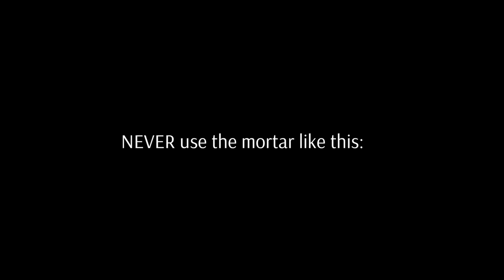👍🏽 Tips & Tricks: How to use the Vegan Milker mortar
Once you’ve blended the seeds with your hand blender:
Raise the filter above the milk in the jar and – this is VERY important – don't press with the mortar straight away.

If you do so, pulp will spill everywhere as shown in the video.
There are two ways to press the pulp:
Method 1 – Use a kitchen spatula or spoon to stir the milk and pulp mixture until most of the liquid has leaked. Then, you’re free to use the mortar.
Method 2 – Slowly drop the mortar on top of the milk until the liquid has leaked and you’re left with mostly pulp. Then you can press with the mortar to release the last few droplets.
In case you’ve blended the seeds in a blender or food processor.
First, pour the liquid inside the filter attached to the jar. Then, you can use method one or two.

. Modern and dinamic. You’ll find all the information about Vegan Milker by Chufamix you need, as well as plenty of video tutorials and vegan recipes.

Blog dedicated to homemade plant milks, including all kinds of recipes and tricks to make the best plant milks at home: in a super cheap and healthy way! Discover our secrets to make the best homemade plant milks from any nut or seed: coconut milk, almond milk, oat milk. The possibilities are endless!

They pair so well with any other vegan or vegetarian recipe. You’ll also find recipes to make your own vegan yogurt and cheese, seasonal fruits and a dedicated section on how to upcycle leftover pulp. Available in 4 languages (Spanish, French, English and Italian)

ABOUT US

ChufaMix® is a little business with a big idea: a simple tool called Vegan Milker, which allows you to easily make plant milks, yogurt and vegan cheese from any nut, seed or grain, always keeping in all their nutritional properties.
In this channel and network you will find information about how to do any type of plant milks, how to ferment these into vegan yogurt and cheeses, how to gastronomically recycle the leftover pulp and many interesting articles on the history of plant milks, nutrition, food sovereignty …
We are lovers of the “living” or “fresh”, ie: drinks that are not treated with industrial pasteurization, homogenization processes, etc. We seek the original essence of the food, with all its minerals, vitamins, amino acids intact.
We want to convey how easy and inexpensive it is to make your vegetable milks simply, using local seeds which aids in driving a more sustainable and sovereign consumption.
As a German plant milk consumer told us in Biofach Nuremberg:
“There are many machines that produce plant milks on the market, authentic Rolls Royces, but Vegan Milker … are the wheels that makes the Rolls Royce come to life!”
We hope you enjoy this blog as much as we enjoy writing! And we also want to encourage you all to blog and share your own recipes created with our beloved Vegan Milker by ChufaMix.